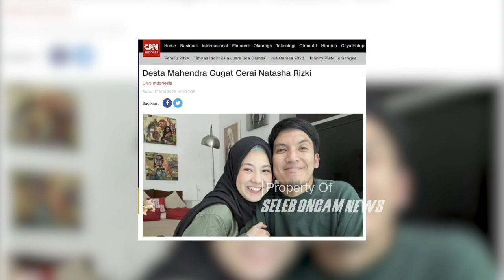ADA APA DENGAN DESTA? DIAM2 GUGAT CERAI NATASHA RIZKI